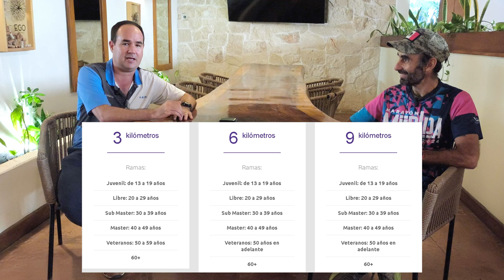Entrevista Armando Macias Carrera Cumbres 2024